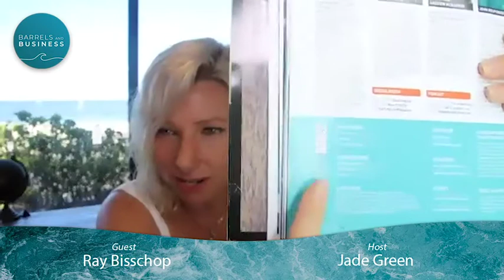Ray Bisschop on How To Live the Life of Your Dreams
Ray Bisschop is a visual marketing genius, designer, photographer, loving husband and devoted Dad who started surfing about 35 years ago, around the same time he started his passion of all things creative, these two things have led him three decades later to become owner and publisher of Surfing Life magazine, but there’s been a lot in between. When he started as a designer 30 years ago it was always a dream to work for Surfing Life… that just means don’t give up on your dreams.

In this episode Ray takes on his journey from being a kid with a dream to the man who is living a life that far succeeds. He tells us about the importance of being ready when the opportunity of your dreams comes knocking... being eager and "wanting" something just isn't enough, you need to prepare yourself and build the right skills in advance.

Ray is a defender of PASSION. Passion as a way of life. Most of you have probably heard the age old saying "love what you do, do what you love", well that would be a mantra made just for this man. He explains to us how mistakes and fuckups prepared him to own his dream business, and the importance of feeding your dream and feeling your passion is the key to achieving success.

As any surfer knows, surfing is not just a sport, it's a way of life. A way to connect to disconnect from electronic devices, reconnect with nature and tap into your creative side with an awakened and refreshed mind. For Ray, there is no work-life balance, it's all about life.

Tune in and learn how living and working with passion can lead you to the business of your dreams!

Key Points:
(00:00) - Welcome Ray Bisschop to Barrels and Business!
(02:59) - What was the journey to make your dream your reality.
(04:47) - What you need to do to be ready when your DREAM finds you
(07:10) - Why mistakes and fuckups are so important when starting your own business
(10:10) - When the opportunity of owning Surfing Magazine appears.
(13:05) - Is print media dead? magazines industry vs. online media, surf business and surf industry as a niche.
(20:13) - Benefits of reading paper instead of reading on a screen, Ray recommends some books about surfing:
Operation Playboy: Playboy Surfers Turned International Drug Lords - The Explosive True Story
Barbarian Days: A Surfing Life
(29:43) - The rebirth of print media - how printed magazines & books are 'good' for the environment
(34:06) - Gender Equality - how Ray and his wife run a gender equal business in a male dominated industry
(52:13) - How to secure a surf sponsor - the techniques for getting a good sponsor onboard
(55:35) - Relationship Building techniques and lessons
(1:15:00) - How will the growth of waves pools affect the surf industry?
(1:31:00) - The business decision behind the World Surf League (WSL) new format.
(1:41:00) - Tips for business owners to survive during COVID.
(1:50:00) - Sustainability in surfing.
(2:01:00) - Ray's thoughts about Mastery.

Mentioned resources:
Books